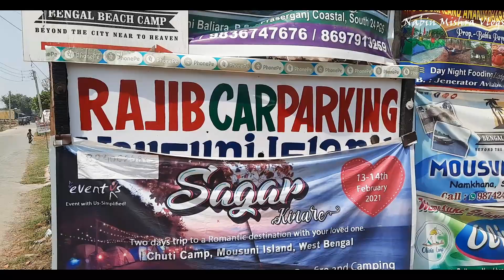Mousuni তারপর গেলাম Bakkhali তে মাছ ধরতে 🐳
Kno kichu ask korar thakle insta te ba fb te sms pathate paro.